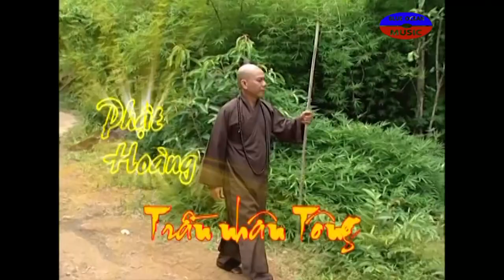Cải Lương | Phật Hoàng Trần Nhân Tông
Nghệ Sĩ: Thoại Mỹ, Lê Tứ, Út Bạch Lan, Hữu Tài, Chiêu Hùng, Tô Châu, Ngân Vương, Tâm Tâm, Quốc Kiệt, Bảo Trân